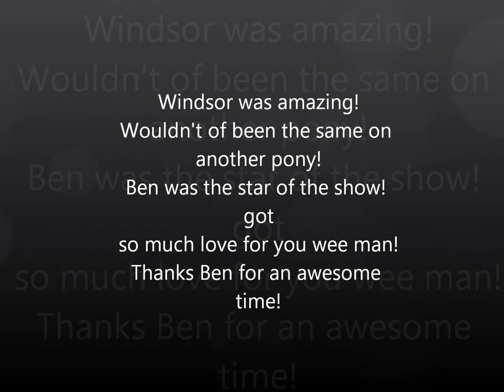Mounted Games Windsor 2014 - Murren on Ben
Scotland Team 2014, Murren Riding Ben